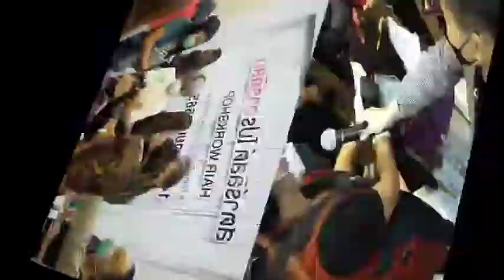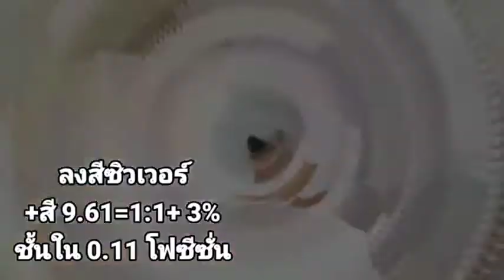เอิ้นธนพร ทำไฮไล้พรางผมขาว และสูตรสีผมแฟชั่นพรางผมขาว